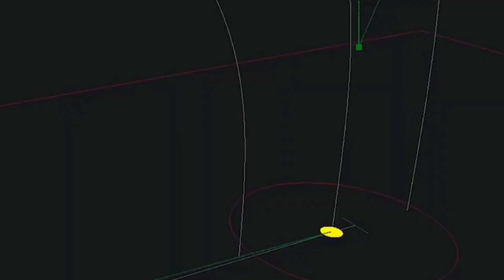RUDAL BALISTIK HIPERSONIK ‼️IMPIAN PRABOWO SUKSES UJI-COBA....